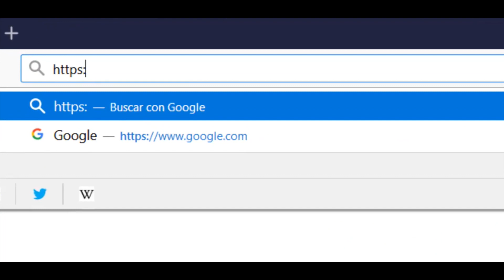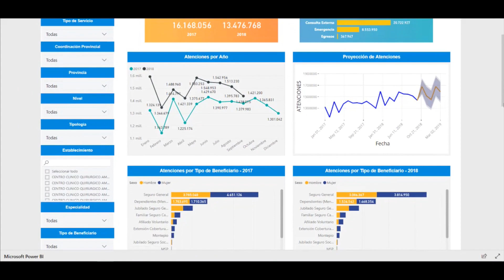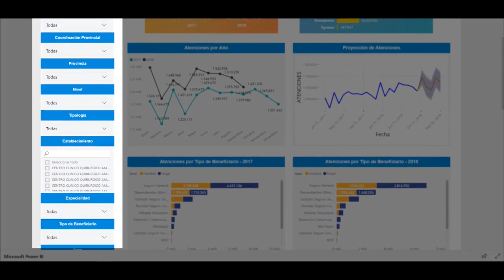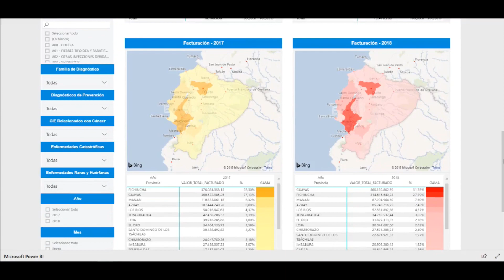VISORES ESTADÍSTICO DE FACTURACION Y PRODUCCION